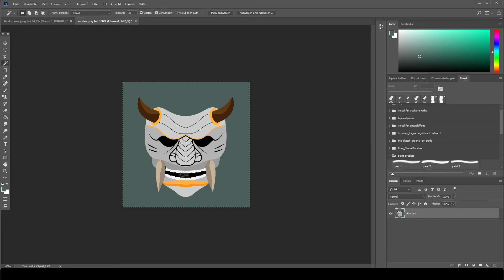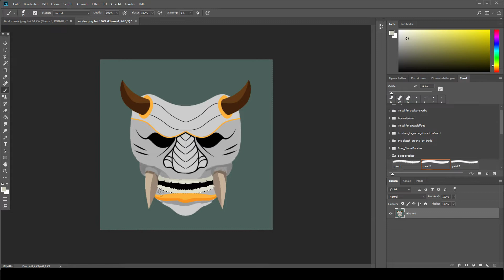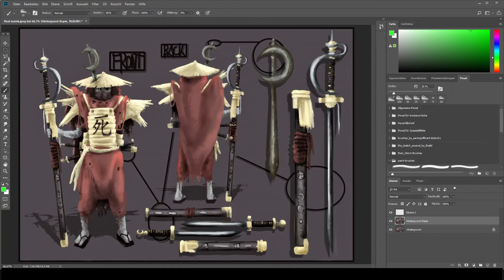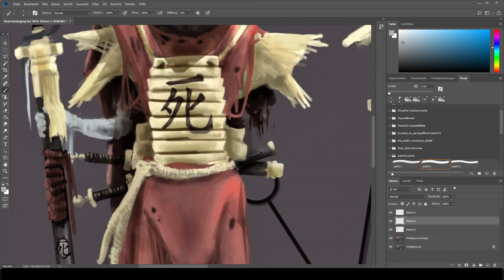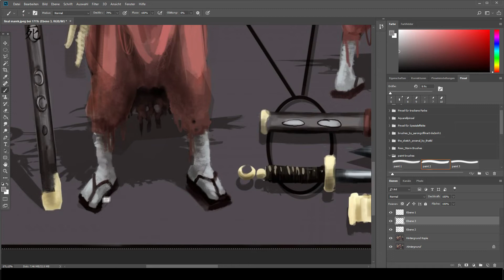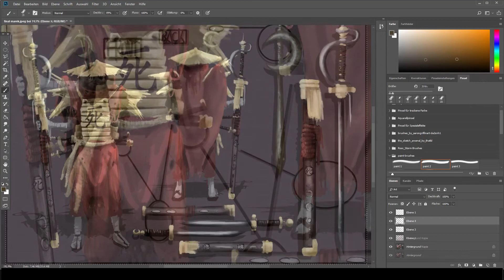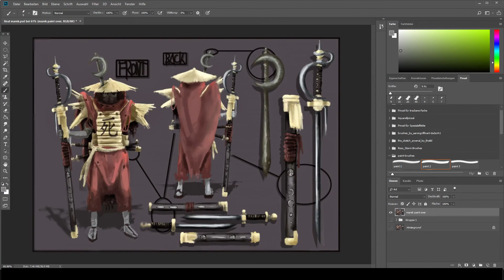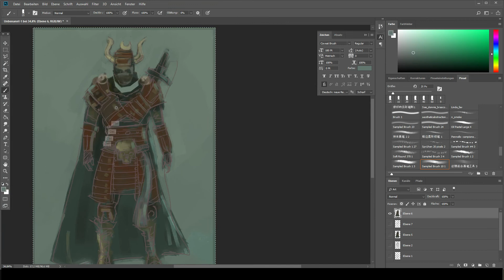Samurai Community Challenge Auswertung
Nochmal einen riesen Dank an jeden der mitgemacht hat!
Und besonderen Dank an Marek für das Paintover ;)

I am NOT the owner of these soundtracks.